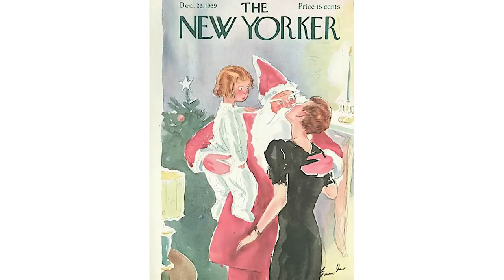Radio Ga Gagged: Music That Was Banned For Baffling Reasons